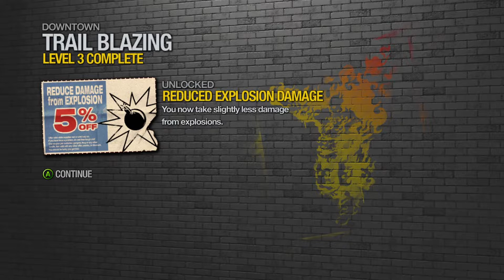Saints Row 2 - Part 12 "Crowd Control & TrailBlazer"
The Boss continues to build revenue for the Saints by doing these side ventures. Some as simple as bodyguarding celebrities and others that get extremely hot.

I'm gonna start skipping, or just not showing some of these activities, because there are just so many of them and not all of them are that fun to watch.